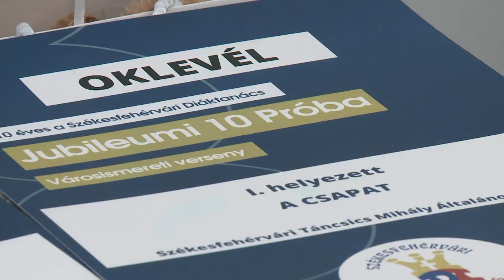SZAKMAI NAPOT TARTOTT A DIÁKTANÁCS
Két éves kihagyás után a Hiemer-házban tarott szakmai napot a Székesfehérvári Diáktanács. A sokrétű előadássorozat érintette többek közt az aktuálpolitika, az önkéntesség, a társadalmi felelősségvállalás és a rendezvényszervezés témaköreit, valamint a Jubileumi 10 próba eredményhirdetésére is sor került.